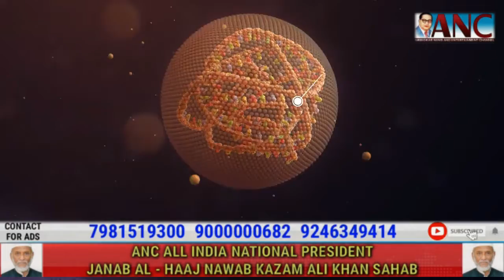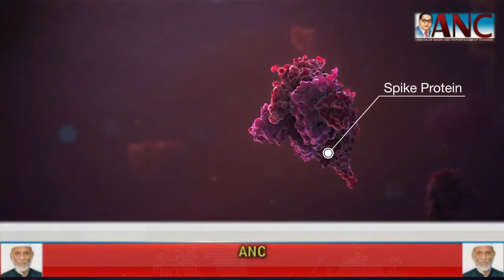CM KCR announces 10 per cent reservation for EWS